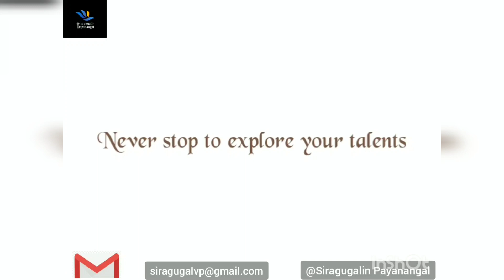சுவையான கருவேப்பிலை பொடி//Curry Leaves Podi